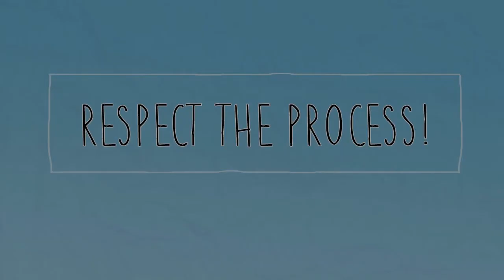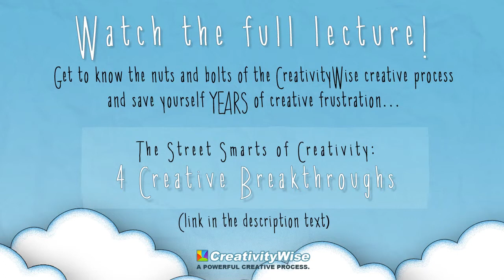The most important thing they don't teach you about creativity!